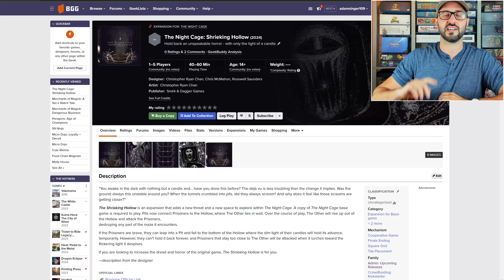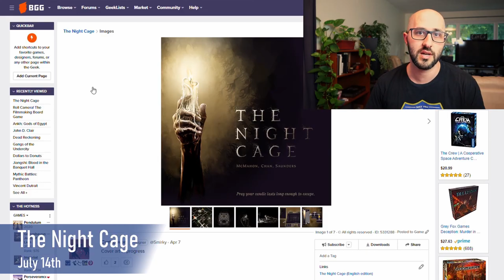🌱Short Preview of The Night Cage + Shrieking Hollow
ShelfClutter Logo if needed for sharing